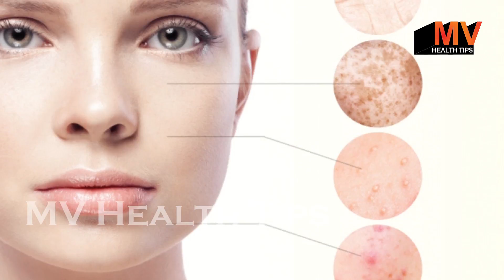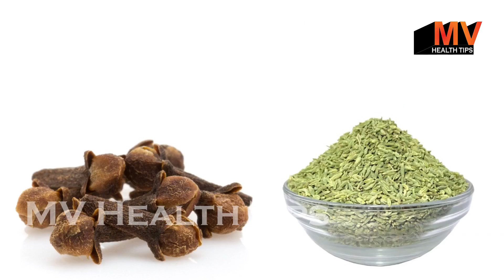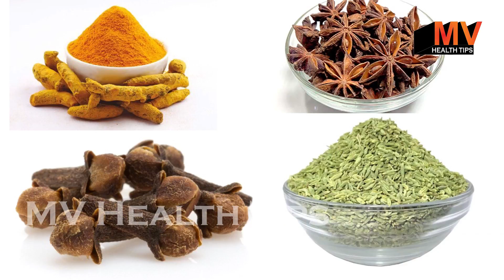चेहरे पर पिम्पल्स के गड्ढे और छिद्र भरने का सबसे कामियाब नुस्खा | Remove Acne Scars And Dark Spots